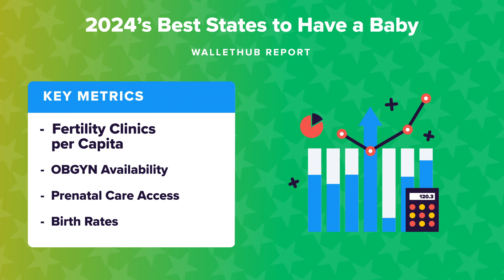2024’s Best & Worst States to Have a Baby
The personal-finance website WalletHub just released its report on 2024’s Best & Worst States to Have a Baby
Source:
2024’s Best & Worst States to Have a Baby